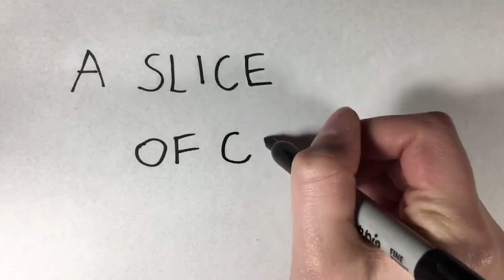A Slice of Cheese (Final Cut)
This is the final version of A Slice of Cheese for my assessment hand in.